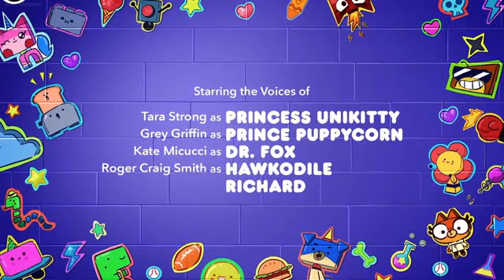Unikitty Camp Unikitty (reverse)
For Megan Woodmansee.